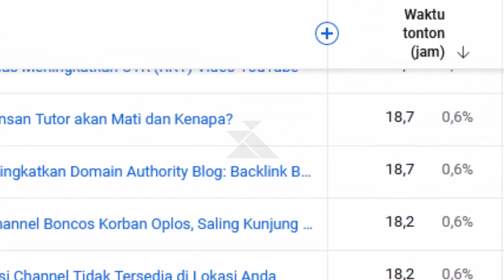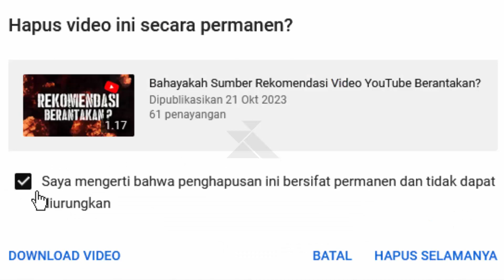Kupas Tuntas Syarat Monetisasi YouTube 4000 Jam Tayang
Apa yang dimaksud 4000 jam tayang syarat monetisasi Channel YouTube? Bagaimana sistem penghitungannya? Kupas lugas